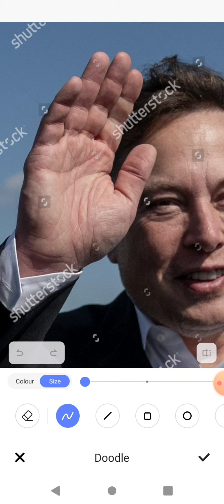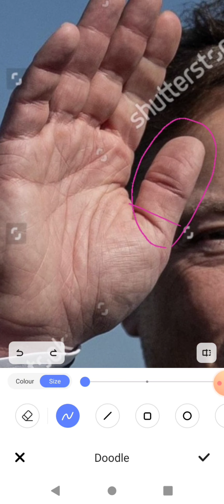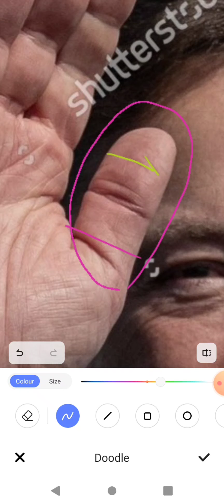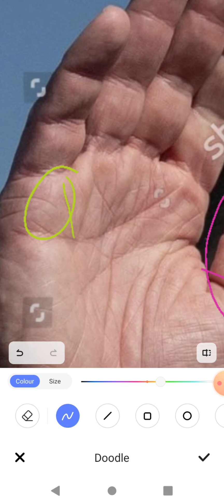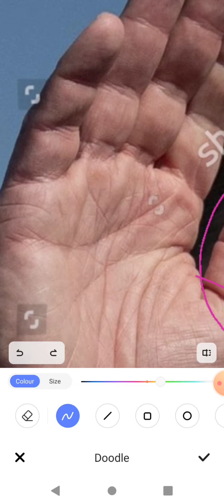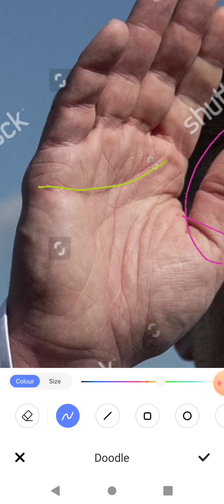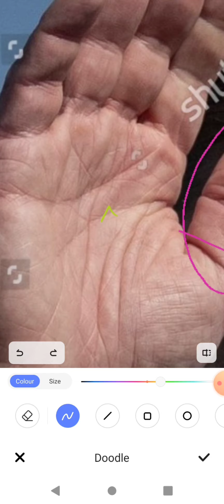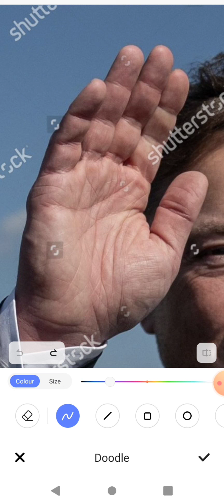Hand Analysis of Elon Musk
Charges :- ₹1500 for full hand analysis There will be no free consultation